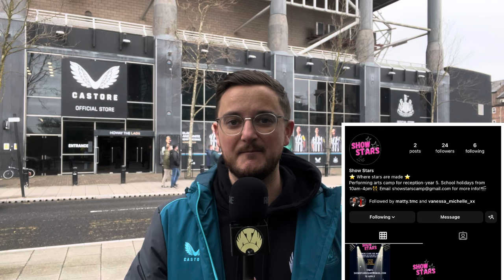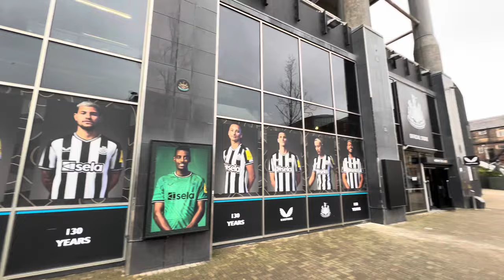Adidas TRANSFORMING St. James’ Park Club Shop! New Plans LEAKED!!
Check out show stars performing arts camp on Facebook & instagram!

Follow us -